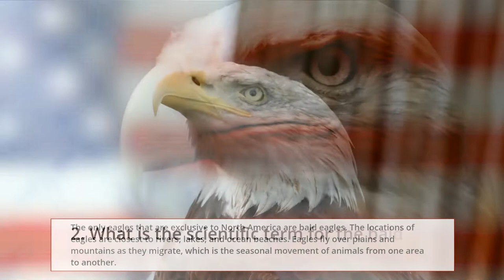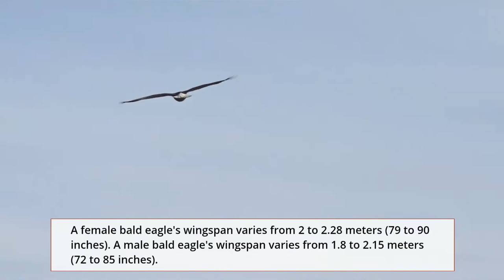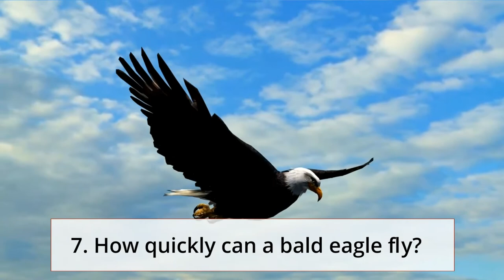Bald Eagle Facts For Kids II Facts You Didn’t Know About Bald Eagles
The bald eagle is a North American bird of prey. It is a sea eagle with two subspecies that form a species pair with the white-tailed eagle, which occupies the same Palearctic niche as the bald eagle.

MAN VERSUS WILD LIFE
animals weird sound
wild life animal videos
wild life birds videos
animal photos and video
birds photos and video
fun with wild animals
science facts about animals
birds life
secrets about wild giraffe
birds in wild forests
wildlife animals shoot
wild animals life
naked and afraid with animals
similar Facts about human and animals
animals and birds nest
man and animals encounter
animals and birds story
facts about animals and birs
Wild life animals
fun facts about birds
10 amazing facts about birds
5 fact about giraffe
facts about animals and humans
facts about animals and birds
facts about animal shots
sea life animals
wild life animals movies
Wild life animals
weird facts about animals
amazing facts about animals
25 strange facts about animals
10 amazing facts about animals
10 amazing facts about birds
50 facts about birds
mind blowing facts about birds
100 facts about birds
10 facts about birds
weird facts about birds
fun facts about birds flying
10 amazing facts about birds' nests
30 facts about birds
what are facts about birds
Hornbill Birds
Wildlife Bird
India Hornbills
Kangaroo
Monkey
Elephant
Leopard
cheetah
big cats
african cats
wild life
animals
hyena
peacock
cock
hens
lion
american bald
american eagle
moose
kangaroo
bald eagle
american alligator
National Elk Refuge
bison
Polar bear
Manatee
California condor
Grizzly bear
Pronghorn antelope
Sandhill crane
Bighorn sheep
Blobfish
KANGAROO
sharks
PLATYPUS
KOALA
BLOBFISH
BLACK SWAN
ECHIDNA
TASMANIAN TIGER
DINGO
WOMBAT
snake
CROCODILE
BOX JELLYFISH
RED KANGAROO
MIMIC OCTOPUS
CORROBOREE FROG
SWIFT PARROT
NIGHT PARROT
PENGUIN
TIGER SNAKE
PARROT
WHALE
Bengal tiger
Indian elephant
Indian rhinoceros
Lion-tailed macaque
Asiatic lion
Indian leopard
Sloth bear
Wild water buffalo
Indian wild ass
Indian pangolin
Indian Flying Fox
Chital
Bengal fox
Striped hyena
Red panda
golden langur
Gharial
Indian Cobra
Great hornbill
Peacock tarantula
Ganges shark
Red-crowned roofed turtle
Asiatic cheetah
Asiatic lion
Big Cats in India
Indian Snakes
Indian Reptiles
SNOW LEOPARD
INDIAN PEAFOWL
SUNBIRD
Northern Cardinal
Baltimore Oriole
American Robin
Downy Woodpecker
American Goldfinch
Black-Capped Chickadee
Eastern Bluebird
Carolina Wren
Chipping Sparrow
Yellow-Rumped Warbler
wild life fact
man versus wild animals